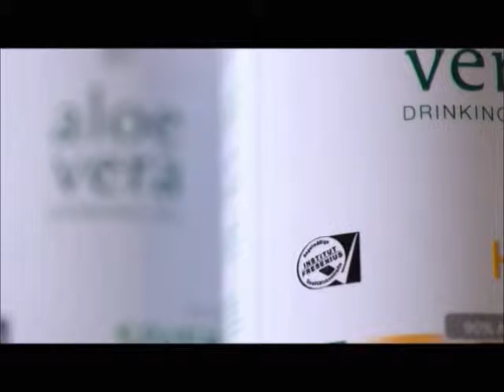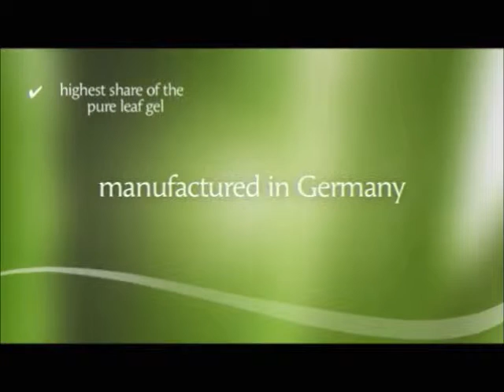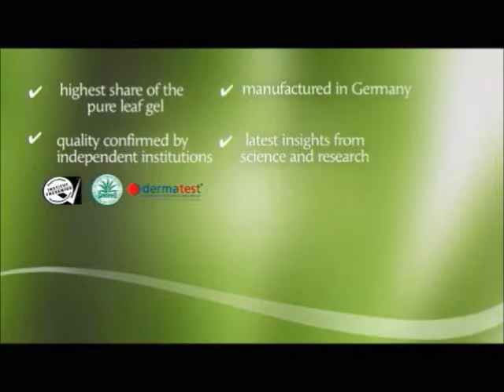Lr Shop hvor kan man købe Aloe Vera Gel ansigtscreme shampoo drik Lillerød juice creme online butik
Lr Shop hvor kan man købe Aloe Vera Gel ansigtscreme shampoo drik Lillerød drikke juice creme online butik - Mange tak for din interesse i vores Aloe Vera produkter.

Ved at benytte moderne teknologier og indholdsstoffer har LR gennem mange år sat standarden inden for ansigts- og kropspleje. Oplev vores bestsellere: Funktionel hudpleje med microsilver, anti-aging-løsninger med dokumenteret effekt, certificerede aloe vera-produkter, hårpleje i frisørkvalitet og klassisk dekorativ kosmetik

Til vores Aloe Vera-pleje anvender vi udelukkende den værdifulde indvendige del af bladene på Aloe Vera Barbadensis Miller, fra kontrolleret dyrkning i det mexicanske højland.

Hvis du har brug for hjælp eller information om vores produkter, vil jeg være glad for at hjælpe.